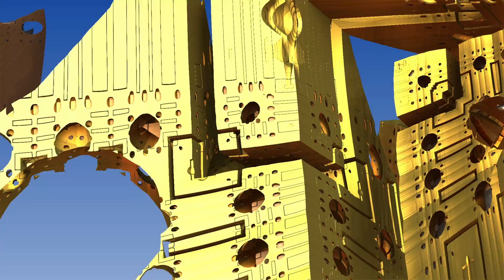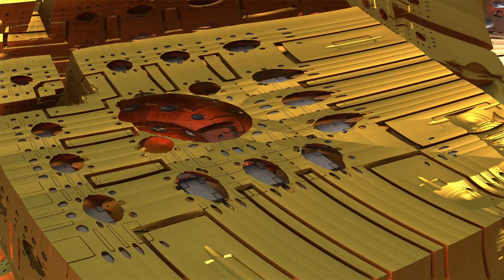'Last Meal', Dark Ambiance Music by Wendel Scherer and a Mandelbulb3D animation